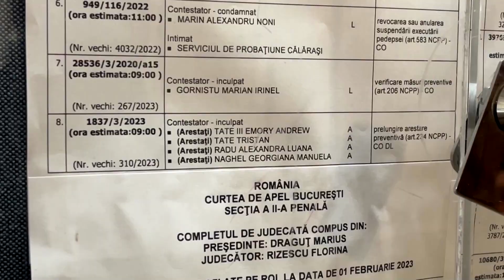Andrew Tate insistă că e nevinovat / "There's not much justice in Romania" - Andrew Tate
RO: Andrew Tate și-a declarat din nou nevinovăția miercuri (1 februarie) înainte de o audiere în instanță cu privire la apelul său împotriva detenției prelungite, în timpul unei anchete penale pentru acuzații de trafic de persoane și viol.

Tate, împreună cu fratele său Tristan și două femei din România, se află în custodia poliției din 29 decembrie, în timp ce ancheta continuă. Aceștia neagă acuzațiile de formare a unei bande pentru a exploata sexual femei.

Ei vor rămâne în arest până pe 27 februarie, decizie la care au făcut apel. Directorul de comunicare în cazul Tate, Mateea Petrescu, a menționat că aducerea avocatei americane de profil înalt, Tina Glandian, a fost justificată, deoarece frații Tate sunt cetățeni americani și au nevoie de o echipă globală.

EN: Divisive internet personality Andrew Tate declared his innocence again on Wednesday (February 1) ahead of a court hearing regarding his appeal against extended detention during a criminal investigation for human trafficking and rape allegations.

Tate, along with his brother Tristan and two Romanian women, have been in police custody since Dec. 29 while the investigation continues. They deny the charges of forming a gang to exploit women sexually.

Their detention was extended in January until February 27th, which they have appealed. Tate's PR manager, Mateea Petrescu, mentioned that adding high-profile U.S. lawyer Tina Glandian was justified because the Tate brothers are American citizens and need a global team.